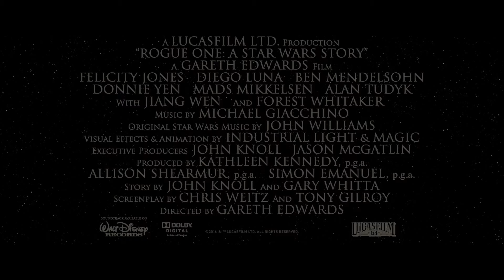Rogue One A Star Wars Story - Vorstellungsclip Jyn - Deutsch German (2017) HD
Rogue One A Star Wars Story - Vorstellungsclip Jyn - Deutsch German (2017) HD | Filminfos

Handlung:
Mit ROGUE ONE: A STAR WARS STORY startet am 15. Dezember 2016 der erste Stand-Alone-Film aus dem STAR WARS Universum. Er spielt während der Ereignisse kurz vor STAR WARS: EINE NEUE HOFFNUNG (1977) und erzählt die Geschichte einer Gruppe von ungleichen Helden, die sich zusammenschließen, um die geheimen Pläne des gefürchteten Todesstern zu stehlen. Für den neuen Film konnten die Filmemacher einen beeindruckenden Cast vor der Kamera versammeln, dazu zählen: die Oscar®-Nominierte Felicity Jones, Diego Luna, Ben Mendelsohn, Donnie Yen, Jiang Wen, Mads Mikkelsen, Alan Tudyk, Riz Ahmed und der Oscar®-Gewinner Forest Whitaker. Regie führte Gareth Edwards („Godzilla”), produziert wurde ROGUE ONE Kathleen Kennedy, Allison Shearmur und Simon Emanuel. Als ausführende Produzenten zeichnen John Knoll und Jason McGatlin verantwortlich, als Co-Produzenten fungieren John Swartz und Kiri Hart.

Über Superheldenkino:
Der Youtube Kanal für alle Superhelden und Comic Fans. SciFi und die größten Blockbuster inklusive!